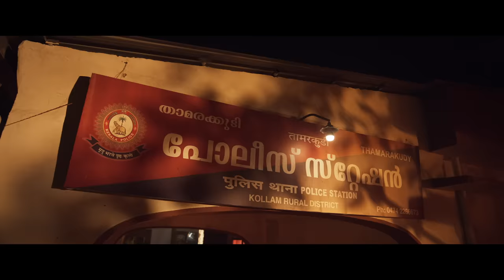Jackson Bazaar Youth Official Teaser | Lukman Avaran | Shamal Sulaiman | Govind Vasantha | Zakariya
Get excited! here's the teaser from "Jackson Bazaar Youth", Music Composed by Govind Vasantha, Directed by Shamal Sulaiman, Produced by Zakariya. This amazing film is sure to capture your heart. Watch now and get ready to join the Jackson Bazaar Youth family!

Movie Credits:

Starring: Lukman Avaran, Indrans, Jaffer Idukki, Chinnu Chandni, Abhiram Radhakrishnan, Fahim Safar, Anagha Ashok
Directed by: Shamal Sulaiman
Produced by: Zakariya
Writer: Usman Maarath
Music Director: Govind Vasantha
Co Produced by: Shafi Valiya Paramba, Dr Salman
Director of Photography: Kannan Patteri
Edited by: Appu N Bhattathiri, Shaijas KM
Production Design: Anees Nadodi
Makeup: Hakkim Kabeer
Executive Producers: Ameen Afsal , Shamsudheen Manakarathodi
Line Producer: Harris Desom
Lyrics: Suhail Koya, Sharfu, Titto P Thankachen
Singers : Govind Vasantha, Mathayi Sunil, Dabzee, Pradeep Kumar, Jaffer Idukki
Sound Design : Vicky Kishan  (Resonance Audios)
Sound Mixing : Ajith A George
Stills: Rohith K Suresh
Publicity Design: Yellowtooths